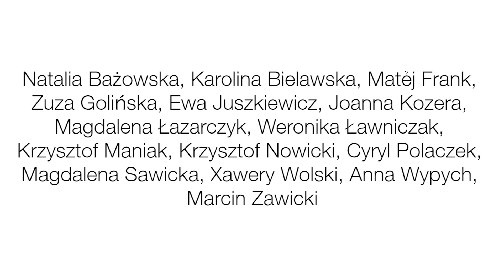Wernisaż wystawy "Wśród twarzy" w Państwowej Galerii Sztuki w Sopocie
Trójmiasto to kolejny przystanek na wyjazdowej mapie Artystycznej Podróży Hestii. W Państwowej Galerii Sztuki, można oglądać wybrane przez kuratora Bogusława Deptułę, prace 15 młodych twórców – finalistów i laureatów konkursu APH. Wybór motywu i tytułu wystawy "Wśród twarzy" podyktowany został tematyką dzieł. Szczególnie inspirujące okazały się dla artystów fizjonomie ludzkie lub ich własne. Dlaczego? Być może dlatego, że twarz jest uniwersalnym przekazem w sztuce a zmiany sposobu powstawania tego przekazu są jednocześnie dziejami człowieka w ogóle.
Artyści: Natalia Bażowska, Karolina Bielawska, Matej Frank, Zuza Golińska, Ewa Juszkiewicz, Joanna Kozera, Magdalena Łazarczyk, Weronika Ławniczak, Krzysztof Maniak, Krzysztof Nowicki, Cyryl Polaczek, Magdalena Sawicka, Xawery Wolski, Anna Wypych, Marcin Zawicki.

"Wśród twarzy"
20 czerwca 2016 – 3 lipca 2016

Państwowa Galeria Sztuki
pl. Zdrojowy 2, Sopot

Film: Polish Creative Group
Realizacja: Anna Głowacka-Wróbel Montaż: Szymon Dudka